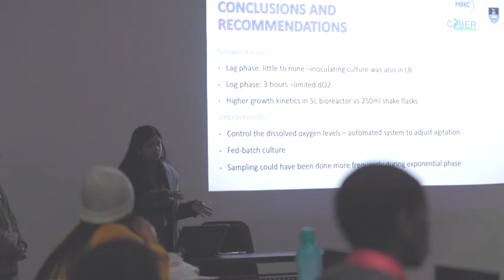The Chan Soon-Shiong Family Foundation - SAMRC Biomanufacturing Capacity Development Programme